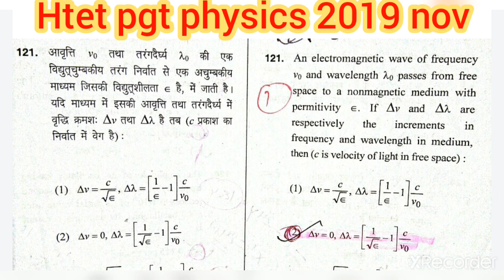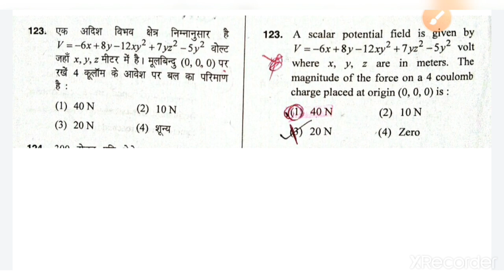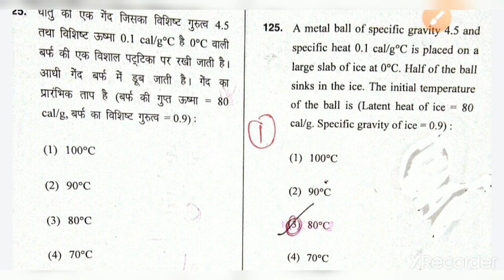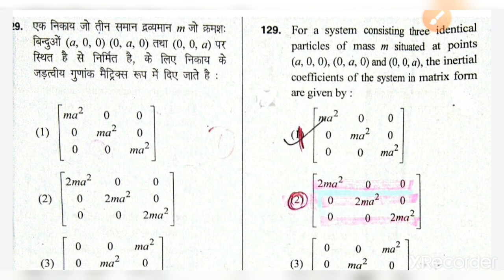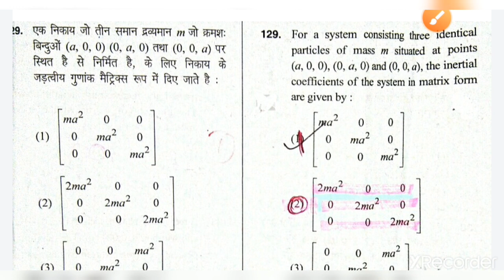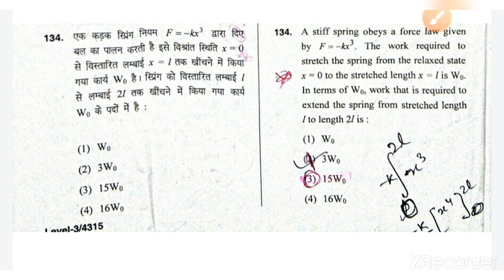Htet previous year solved paper 2019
This is the previous year paper of htet pgt physics 2019
I have discuss the solution of physics part of ques 121 to 135 and answers are matched with official answer key.

htet
htet pgt physics
htet previous year paper 2019
htet pgt physics solved paper 2019
htet previous year paper
htet previous year question paper pgt physics
htet 2019
htet 2018
htet pgt question paper
htet 2020 preparation
pgt physics
htet 2020
htet pgt physics preparation
htet physics
pgt physics preparation
pgt physics classes
pgt physics preparation for htet
pgt physics
htet pgt physics syllabus
htet physics solved paper
answer key
pgt physics classes for htet